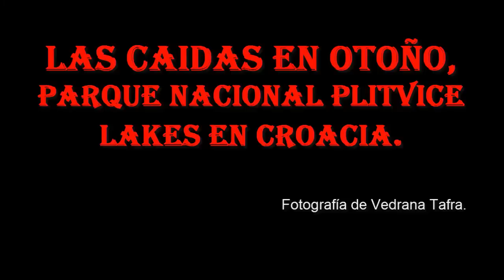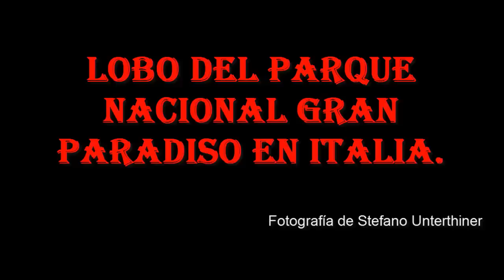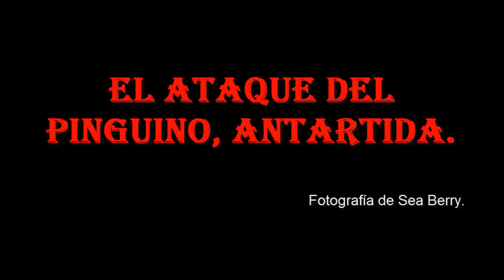LAS MEJORES FOTOS DEL AÑO POR NATIONAL GEOGRAPHIC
Esta es la mejor coleccion de fotos realiada por los mejores fotografos de National Geographic que viajaron al rededor del mundo capturando en imagen las mejores fotos del mundo entero, estas fotos en realidad te dejaran sorprendido por su belleza.
COMENTALO Y COMPÁRTELO CON TODOS TUS AMIGOS.
estas son las fotos:
Hull-o, Isla caribeña de Bonaire. Fotografía de Marc Henauer.
Imperial Blossoms, Kioto, Japón. Fotografía de Yukio Miki.
Bird Feeders, Xingping, China. Fotografía de Abderazak Tissoukai.
Yellow Jellies, Rock Islands de Palau. Fotografía de Ciemon Frank Caballes
Winter White, Parque Nacional Gran Paradiso en Italia. Fotografía de Stephano Unterthiner.
Big Baby, Tonga. Fotografía de Karim Iliya.
Kit Friendly, Estonia. Fotografía de Kalmer Lehepuu.
Falls in Autumn, Parque Nacional Plitvice Lakes en Croacia. Fotografía de Vedrana Tafra.
Something’s Fishy, Costa de British Columbia en Canadá. Fotografía de Ian Mcallister.
Who’s There? Fotografía de Cezary Wyszynski.
Dancing With the Moon, Islandia. Fotografía de Andrew George.
All the Fish in the Sea, Cabo Pulmo, México. Fotografía de Jeff Hester.
Cracking the Surface, Lago Baikal, Rusia. Fotografía de Alexey Trofimov.
Fox Found, Parque Nacional Gran Paradiso en Italia. Fotografía de Stefano Unterthiner.
Shining Through, Apostle Islands National Lakeshore, Wisconsin. Fotografía de Ernie Vater.
Mother of the Forest, Madagascar. Fotografía de Marsel Van Oosten.
Against the Wind, Quebec, Canadá. Fotografía de Dominic Roy.
The Village, Sződliget, Hungría. Fotografía de Gabor Dvornik.
When Penguins Attack, Antártida. Fotografía de Sea Berry.
Bioluminous Larak, Irán. Fotografía de Pooyan Shadpoor.